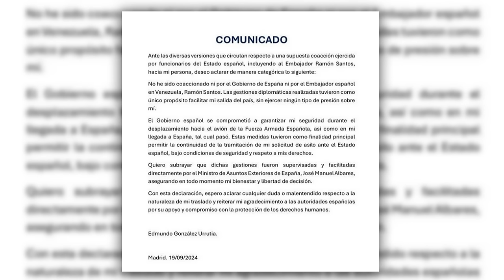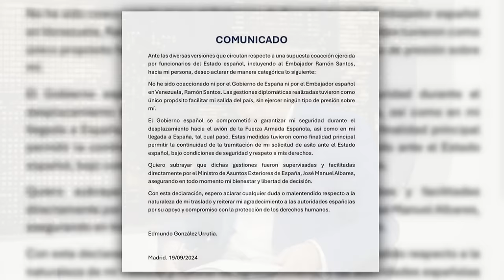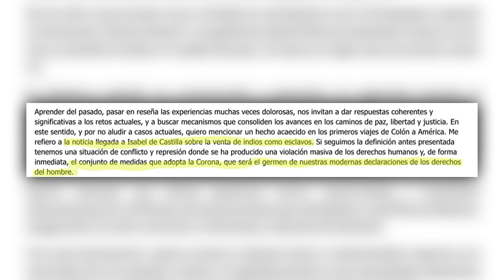🔴ÚLTIMA HORA VENEZUELA🔴EDMUNDO CONFIRMA que ZAPATERO estuvo en la trama de sacarle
¡Noticias de última hora! Edmundo confirma que Rodríguez Zapatero estuvo involucrado en la trama para sacarle información a Venezuela. Mantente actualizado con Distrito TV. ¡No te lo pierdas!